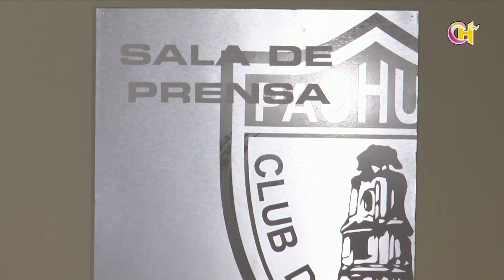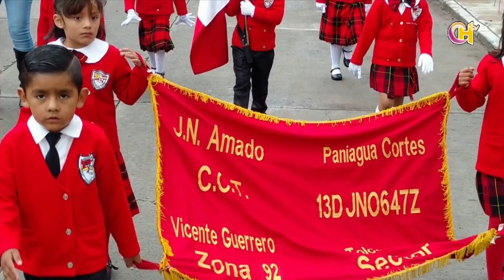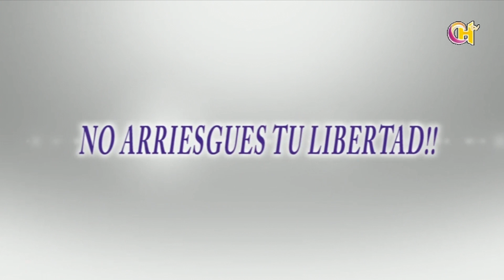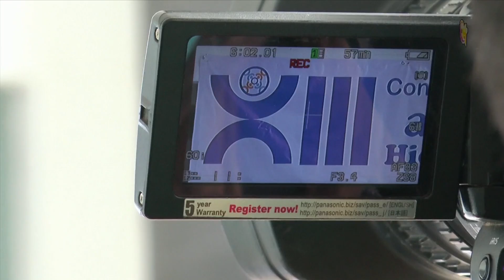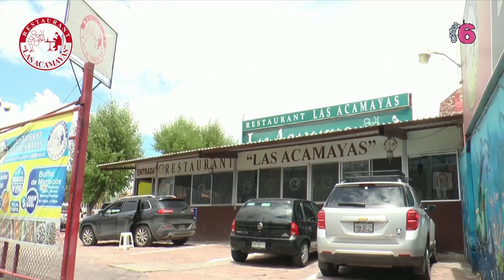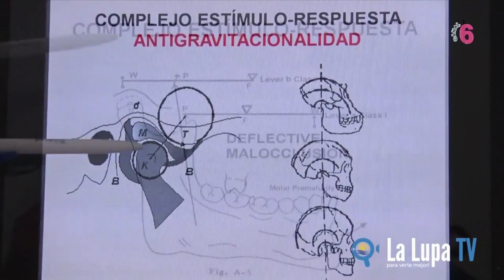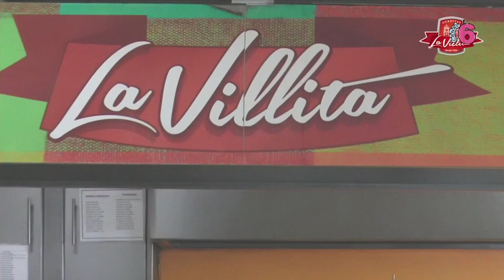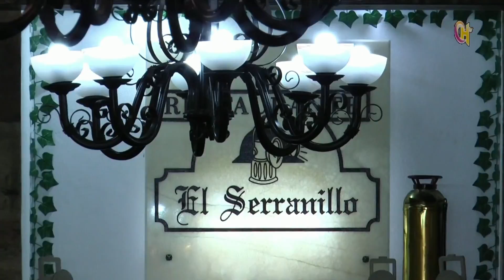NOTI 7 DE SEP